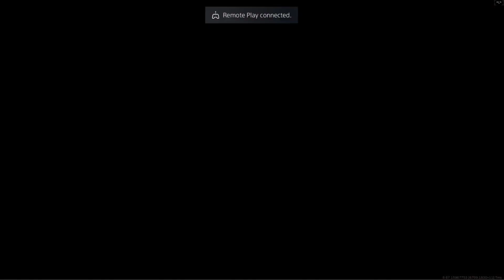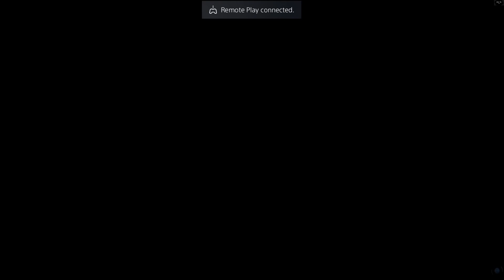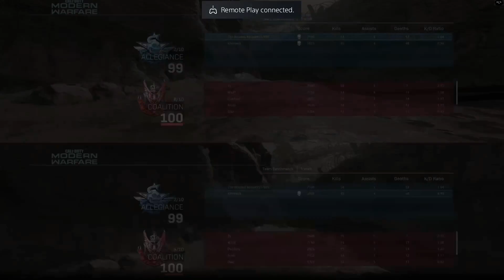Call of Duty: Modern Warfare (REEBOOT) Playing COD With my Brother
This is Hoody playing some MW Bots with my brother Tanner, some simple laidback bot killings on a cold day can be a ton of fun! Watch as we destroy bots and make fun of each other like brothers do!

My Name is Hoody, this is my Variety gaming channel. Enjoy as I have a laidback community and streaming channel. Thank you all for checking out my page and make sure to tune in and click around to check out my content.